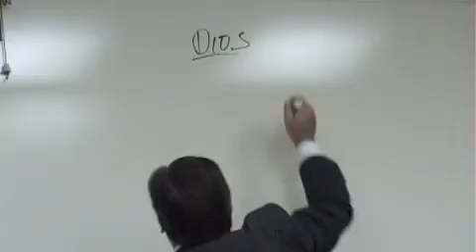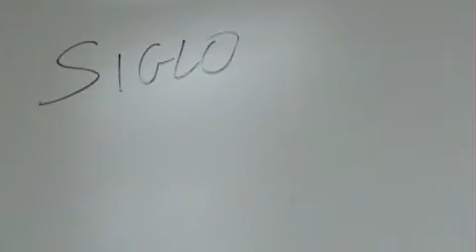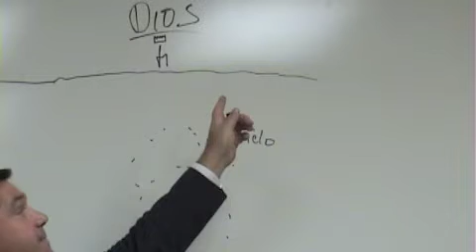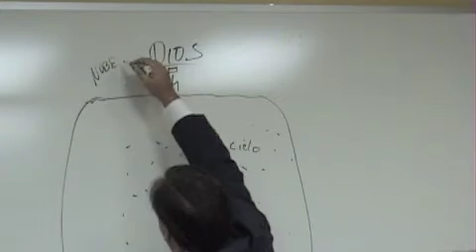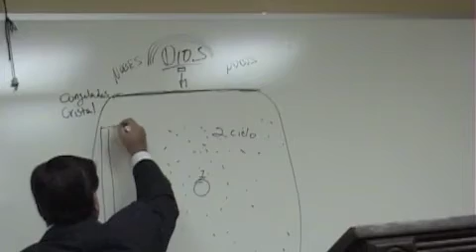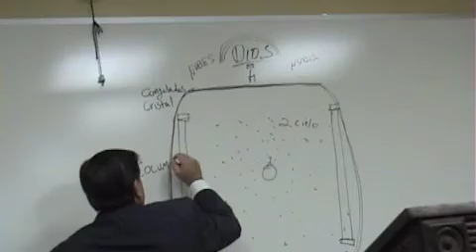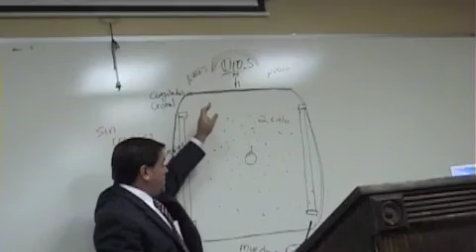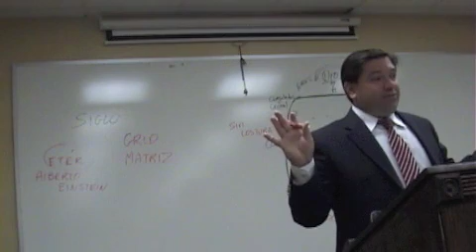Arqueología y Geografía de la Biblia, Clase #1, Los Cielos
Esta asignatura da casi todo lo necesario para que el estudiante de la Biblia pueda ubicarse y orientarse bien, no solo geográficamente en el universo actual, sino en cuanto a su ubicación ante Dios. También da la evidencia arqueológica que demuestra que la Biblia es 100% veraz y verdadera, a pesar del hecho que los modernistas, teólogos, eruditos y científicos son cobardes para creer lo que la espada del arqueólogo a descubierto.